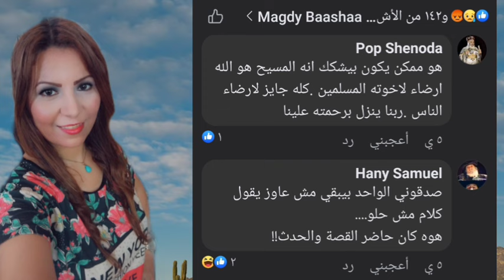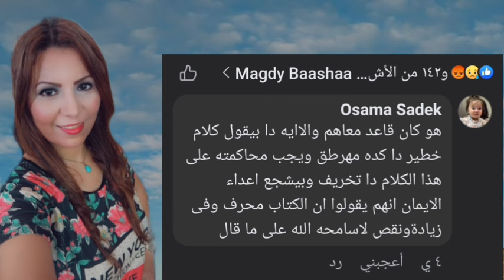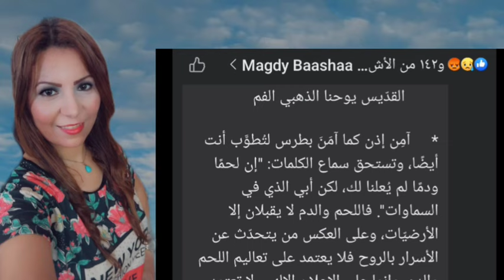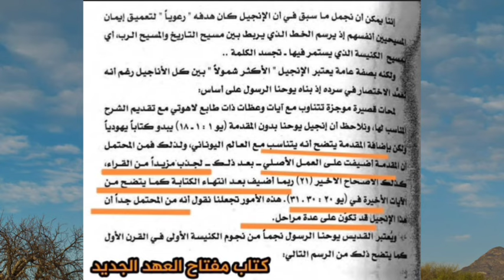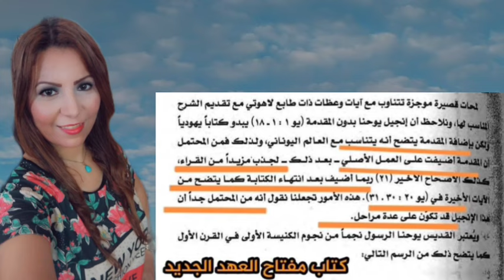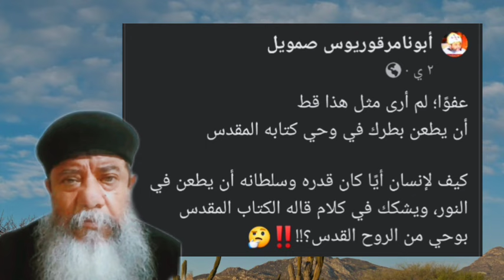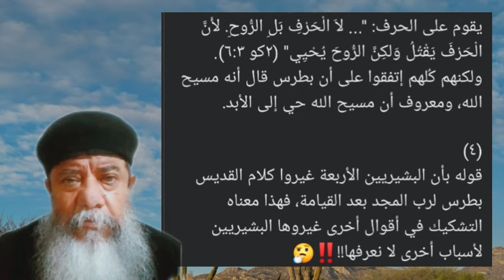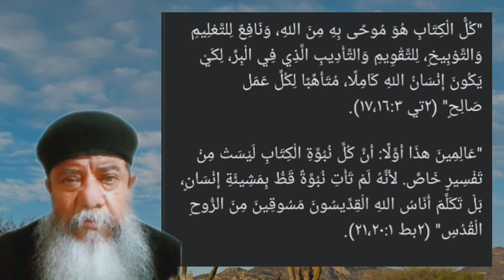غضب قبطي على السوشيال ميديا والقس مرقوريوس صمويل البطريرك بيطعن في وحي الكتاب المقدس |مفاجآت صادمة!!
عفوًا؛ لم أرى مثل هذا قط
أن يطعن بطرك في وحي كتابه المقدس

كيف لإنسان أيًا كان قدره وسلطانه أن يطعن في النور، ويشكك في كلام قاله الكتاب المقدس بوحي من الروح القدس؟!!‼️

البطرك بيقول: [عاوز أقولك على حكايه لطيفه كده] (إقتباس).
ولا أدري هل كان البطرك يعيش في أيام المسيح لينقل لنا هذا الحكاية؟!!‼️
أم أنه أخذها من الكتاب المقدس، أم أنه أخذها عن أحد الآباء المعتبرين في الكنيسة؟!!‼️
أم أنها من عندياته ليشككنا في كتابنا المقدس والوحي المكتوب فيه؟!!‼️

ويكمل ويقول: [أيام ما المسيح خَد تلاميذه وراح لغاية قيصريه فيلبس؛ وسألهم: هو الناس تقول عليَّ إيه؟ قالوا .. جاوبوا. طيب وانتوا بتقولوا عليَّ إيه؟ راح بطرس الرسول طالع وقال: انت هو المسيح ابن الله الحي] (إقتباس).
لغاية كدا كويس
لغاية كدا لم يخرج البطرك عن نص الأنجيل، لكنه ذكر هذا الكلام ليكي يشككنا فيه، علشان يقول لك لأن مش هو دا اللي حصل.

طيب حصل إيه؟!!‼️
يكمل ويقول: [في القصه وفي الحدث (في الواقع) بطرس قال له: أنت هو المسيح. ولكن كاتبوا الأناجيل القديس متي، القديس لوقا، القديس مرقس، القديس يوحنا، كتبوا في ضوء القيامة. في ضوء معرفتهم بقيامة المسيح، فكتبوا كدا: أنت هو المسيح إبن الله الحي القائم من بين الأموات.

(١)
لا أدري كيف عرف الواقع؟!!‼️
وما الذي استند عليه ليعرف هذا الواقع؟!!‼️

(٢)
هو يقول أن كاتبوا البشائر الأربعة كُلهم كتبوا في ضوء القيامة: أنت هو المسيح إبن الله الحي. في حين أن القديس مرقس البشير قال: "… فَأَجَابَ بُطْرُسُ وَقَالَ لَهُ: «أَنْتَ الْمَسِيحُ!" (مر ٢٩:٨). وقال القديس لوقا البشير: "… فَأَجَابَ بُطْرُسُ وَقَالَ: «مَسِيحُ اللهِ!»" (لو ٢٠:٩).
إذن فليس كُلهم كتبوا كما قال أنه في ضوء معرفتهم بقيامة المسيح: أنت هو المسيح إبن الله الحي القائم من بين الأموات.

(٣)
معروف أن كُل البشيريين الأربعة لم يكتبوا كلامًا واحدًا، بل أنهم كتبوا الوحي الإلهي في الأنجيل بأسلوبهم البشري، لأن الوحي في المسيحية لا يقوم على الحرف: "... لاَ الْحَرْفِ بَلِ الرُّوحِ. لأَنَّ الْحَرْفَ يَقْتُلُ وَلكِنَّ الرُّوحَ يُحْيِي" (٢كو ٦:٣).
ولكنهم كُلهم إتفقوا على أن بطرس قال أنه مسيح الله، ومعروف أن مسيح الله حي إلى الأبد.

(٤)
قوله بأن البشيريين الأربعة غيروا كلام القديس بطرس لرب المجد بعد القيامة، فهذا معناه التشكيك في أقوال أخرى غيروها البشيريين لأسباب أخرى لا نعرفها!!‼️
وأنه من الممكن ولأجل أي تأمل روحي، أن نغير في الأحداث الكتابية التي تسلمناها في الكتاب المقدس منذ ألفي عام!!‼️
وهذا كُله يعتبر عدم أمانة في التسليم!!

(٥)
أما القديس يوحنا البشير لم يذكر تلك الحادثة أصلاً، ولكنه مع ذلك ذكر نفس التعبير على لسان القديس بطرس نفسه ولكن في حدث آخر تمامًا. وذلك حين كان يتكلم عن التناول من جسده ودمه في (يوحنا ٦)، ووقتها قال بطرس: "… «يَا رَبُّ، إِلَى مَنْ نَذْهَبُ؟ كَلاَمُ الْحَيَاةِ الأَبَدِيَّةِ عِنْدَكَ، وَنَحْنُ قَدْ آمَنَّا وَعَرَفْنَا أَنَّكَ أَنْتَ الْمَسِيحُ ابْنُ اللهِ الْحَيِّ»" (يو ٦٩،٦٨:٦).

فواضح أن القديس بطرس الرسول لم يشهد لرب المجد مرةٍ واحدةٍ في حدث واحدٍ، ولكنه شهد له في مواقف متعددة ففي مرة قال كذا وفي أخرى قال كذا …
لكن الأمر ليس كما يقول البطرك بأن البشيريين الأربعة بعد القيامة شهدوا عن أنه: [إبن الله الحي]، لا أن كُل واحدٍ منهم كتب شهادته في بشارته بطريقته التي يراها، ولكن بوحي الروح القدس الذي ساقه في الكتابة.

"كُلُّ الْكِتَابِ هُوَ مُوحًى بِهِ مِنَ اللهِ، وَنَافِعٌ لِلتَّعْلِيمِ وَالتَّوْبِيخِ، لِلتَّقْوِيمِ وَالتَّأْدِيبِ الَّذِي فِي الْبِرِّ، لِكَيْ يَكُونَ إِنْسَانُ اللهِ كَامِلًا، مُتَأَهِّبًا لِكُلِّ عَمَل صَالِحٍ" (٢تي ١٧،١٦:٣).

"عَالِمِينَ هذَا أَوَّلًا: أَنَّ كُلَّ نُبُوَّةِ الْكِتَابِ لَيْسَتْ مِنْ تَفْسِيرٍ خَاصٍّ. لأَنَّهُ لَمْ تَأْتِ نُبُوَّةٌ قَطُّ بِمَشِيئَةِ إِنْسَانٍ، بَلْ تَكَلَّمَ أُنَاسُ اللهِ الْقِدِّيسُونَ مَسُوقِينَ مِنَ الرُّوحِ الْقُدُسِ" (٢بط ٢١،٢٠
القس مرقوريوس صمويل